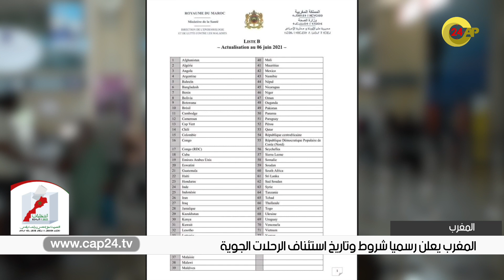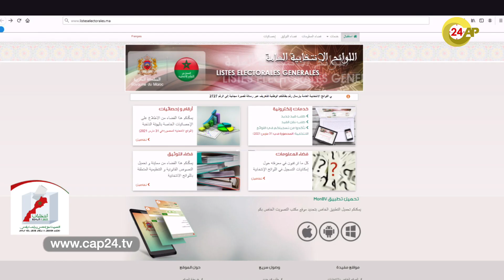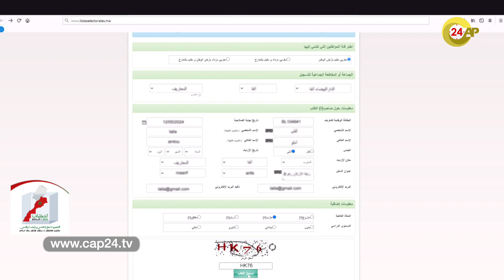نشرة الأخبار "الإثنين 07 يونيو 2021